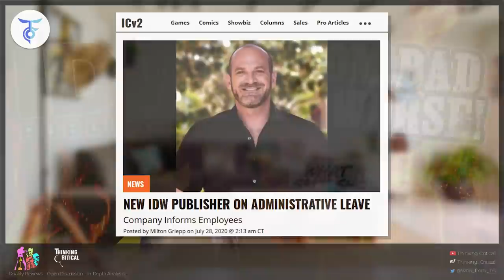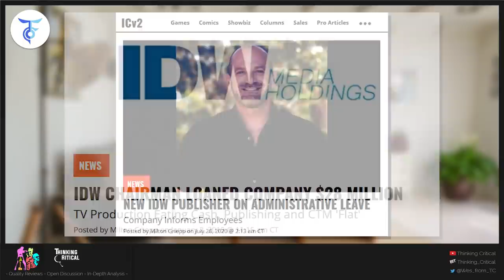New IDW Publisher on Administrative Leave AFTER FIVE DAYS!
Jud Meyers, whose promotion to Publisher at IDW Publishing was announced just last week, has been placed on administrative leave.  The company made the announcement to employees at a company town hall last Friday.  In his role as Publisher, Meyers was in charge of editorial, sales, and creative services.

Meyers' promotion was announced in conjunction with the announcement of Jerry Bennington’s promotion to President and Rebekah Cahalin's promotion to General Manager and EVP of Operations for both IDW Publishing and IDW Entertainment.  Those moves were made as a result of the departure of Chris Ryall as President, Publisher, and Chief Creative Officer.

IDW's Chris Ryall Steps Down as President and Publisher

IDW Publishing is undergoing a change in leadership, with Chris Ryall stepping down as president, publisher, and chief creative officer to launch a new publishing venture dedicated to developing new creative voices.

Ryall had been in the position since December 2018, when he returned to the company six months after stepping down as chief creative officer and editor-in-chief. He took over the dual president/publisher role from Greg Goldstein.

The majority of Ryall’s professional career has been spent at IDW, which he joined in June 2004, coming over as editor-in-chief after a stint as EiC of Kevin Smith’s MoviePoopShoot.com. During his initial 14-year stint at the company, he worked in a creative capacity in addition to his editorial and executive role, writing for titles including ROM, Kiss and Transformers; in the six months between resigning as editor-in-chief and CCO and returning to the company to assume the president and publisher positions in addition to the CCO role, Ryall worked alongside The Walking Dead creator Robert Kirkman as part of Kirkman’s Skybound Entertainment.

Although Ryall is stepping away from his current roles, he will remain an executive producer on the Locke & Key Netflix series, and will continue as sole editor on any Locke & Key publishing projects moving forward.

IDW Entertainment reported a substantial financial loss in 2019, although it projected in January that it would achieve “steadily profitable operations in 2021.” That prediction came ahead of the COVID outbreak, which has led to a number of layoffs throughout the company.

In an additional statement, IDW chairman Howard Jonas, “Chris has been instrumental in IDW Publishing’s success, and we thank him for the passion and commitment he brought to the company,” adding, “With Chris’s departure, IDW will be restructuring and expanding its operations, and we will name a new management team very soon.”